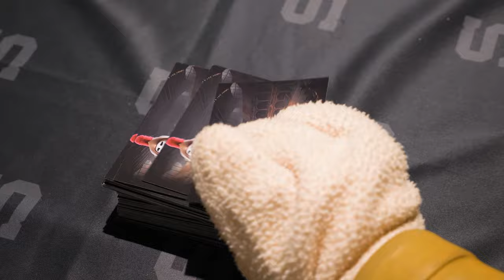THE BEST SPORTS EXPERIENCE IN PRAGUE, CZECH REPUBLIC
👌 Great hockey. Players with NHL and national team experience. Modern O2 arena and the best hockey show in Europe. 🎆 Come see Sparta’s upcoming games!